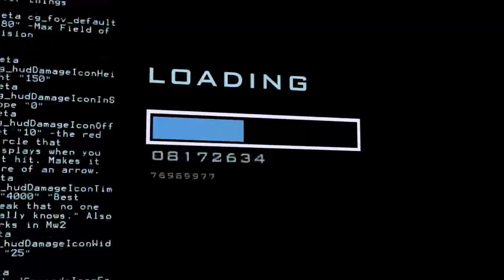Top Rope Reality Episode 142 Part 4 The List Hardcore Holly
10 "New" Tag Teams That Failed Miserably In WWE
02. The New Blackjacks

10 Most Unlikely Main Event Acts In WWE History
05. Hardcore Holly

Montreal Screwjob – 10 Backstage Stories About What Really Happened That Night
Pat Patterson Kept In The Dark